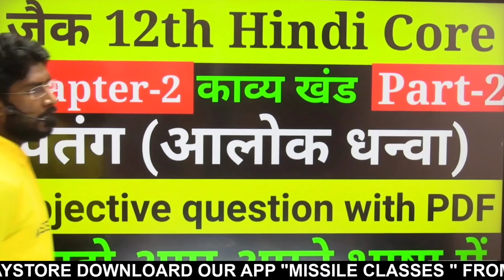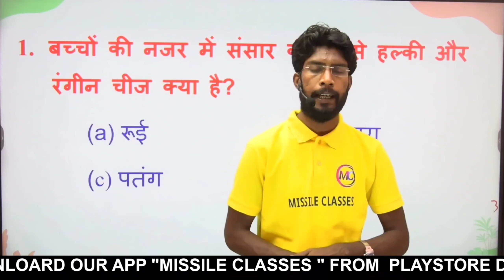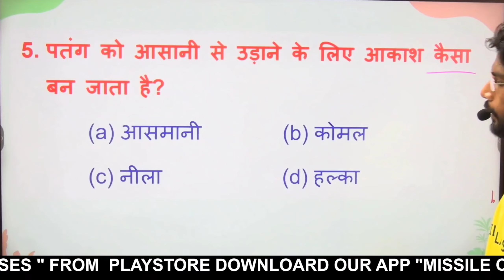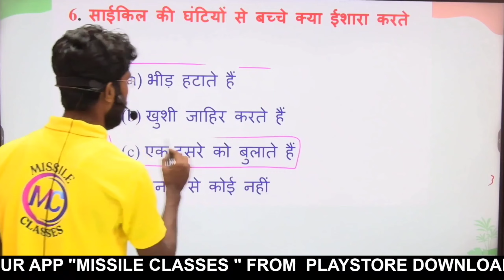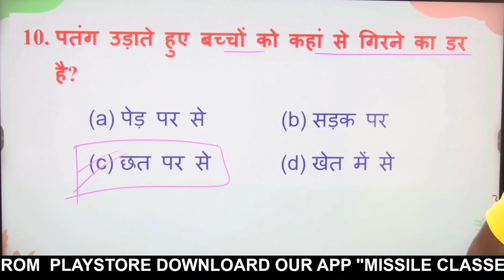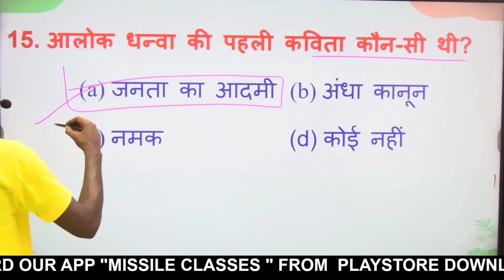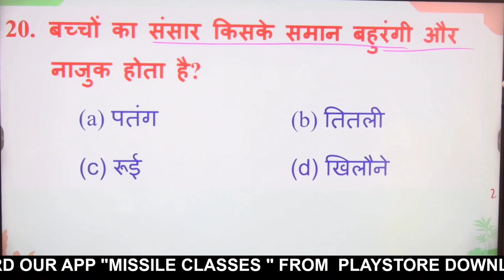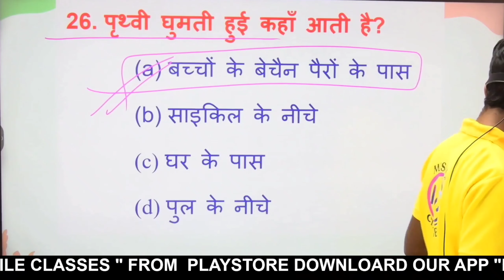jac Class 12th Hindi Core Chapter 2 Objective question l Hindi Core Chapter 2 Objective question